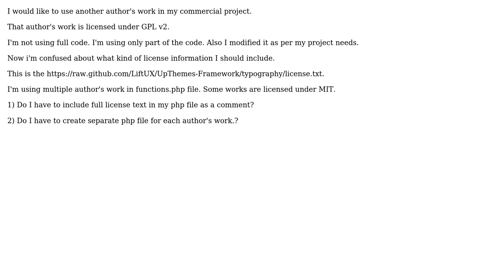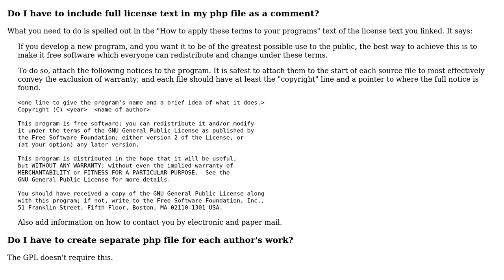Do I have to include full gpl v2 license information in my commercial project if I use another...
Software Engineering: Do I have to include full gpl v2 license information in my commercial project if I use another author's work?

With thanks & praise to God, and with thanks to the many people who have made this project possible! | Content (except music & images) licensed under CC BY-SA | Music | Images & others | With thanks to user Robert Harvey user PrivateUser and the Stack Exchange Network Trademarks are property of their respective owners. You are responsible for your own actions.